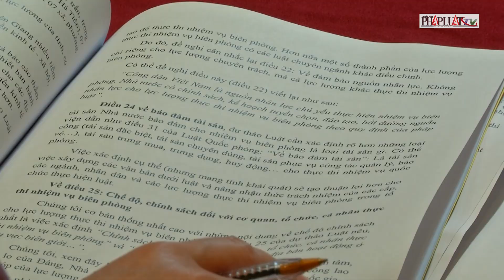Hoàn thiện pháp luật về biên phòng - PLO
Chap: Luật Biên phòng Việt Nam cần bổ sung các chính sách đặc thù về quân hàm, chính sách luân chuyển công tác, nhất là những địa bàn vùng sâu, vùng xa, biên giới, hải đảo để cán bộ, chiến sỹ biên phòng yên tâm công tác.